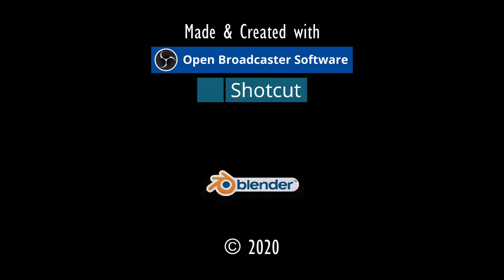PIRATENSTREIT.⚓ODYSSEE-Im Auftrag des Königs, V2.6 (L'Hiver) #199★Let's Play [Gothic 2 Mod][GER]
Entwickler/Publisher:
Piranha Bytes/Jowood